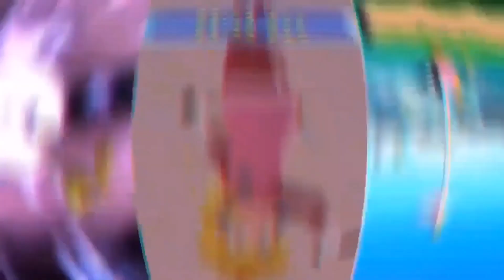Mario Kart Tour - Princess Peach in GBA Peach Circuit #5